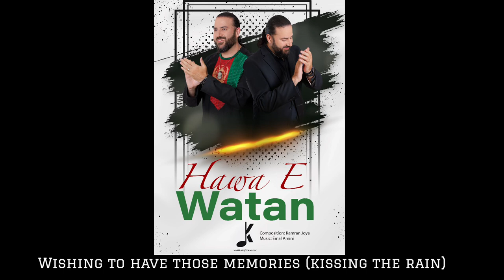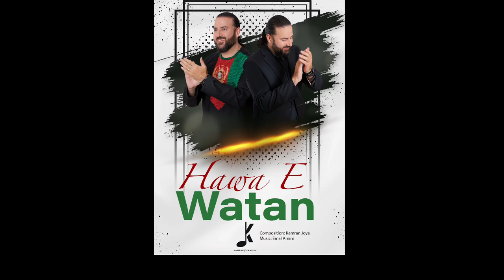Kamran Joya - Hawa E Watan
Composition: Kamran Joya
Picture: Mateen Karim